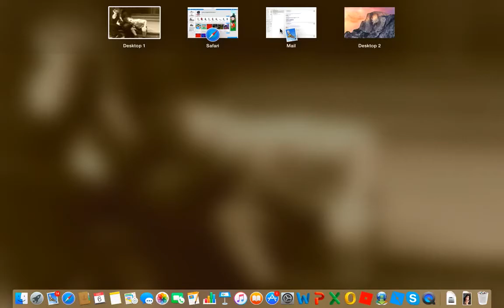roblox speed run 4